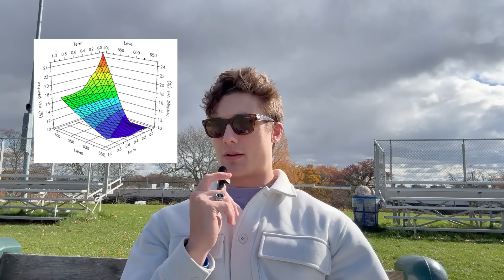My Life as a Quant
*🚀 Master Quantitative Skills with Quant Guild*

Don't do it for the money or the prestige.

- Roman
*📖 Chapters:*
00:00 - My life as a quant
02:28 - Falling in love with math
03:46 - Applying to one college
05:21 - My first quant job
7:01 - My quant research
08:38 - Non-target quant
10:03 - My career now
11:43 - Closing thoughts
*🗣️ Shout Outs*

A special thank you to my members on YouTube for supporting my channel and enabling me to continue to create videos just like this one!

*⭐ Quant Guild Directors*
Dr. Jason Pirozzolo

*Statistics and Trading Profitability Over Time (Edge) 📈*

*🗂️ Resources*

*🛠️ Projects*

*💬 Socials*